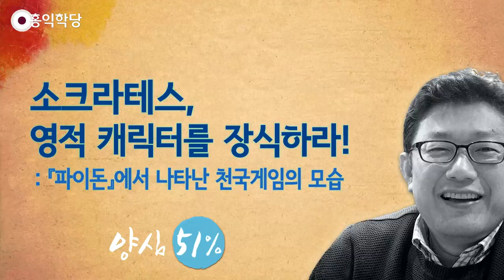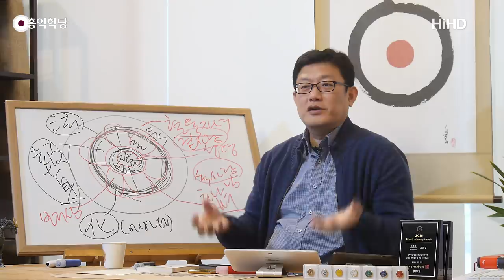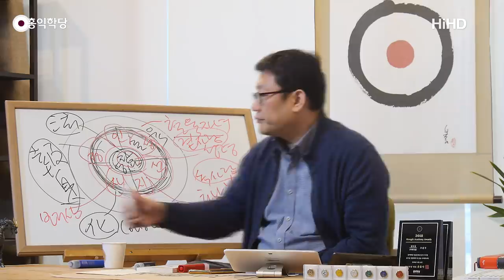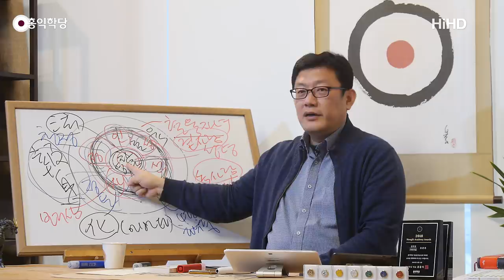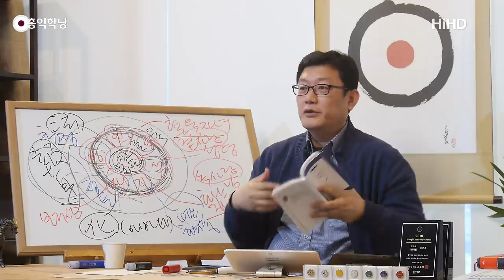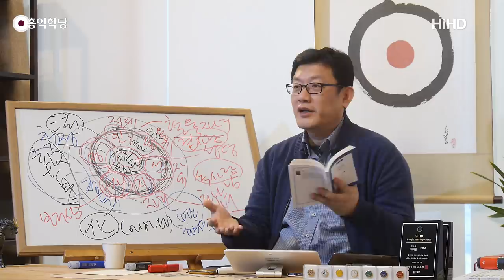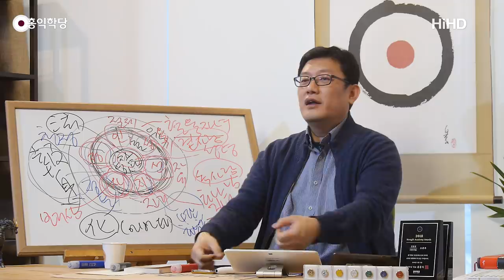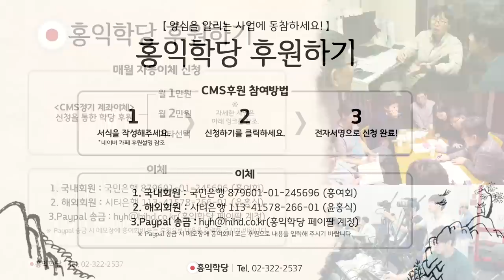[홍익학당] 소크라테스, 영적 캐릭터를 장식하라!(190320)_A764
190320 수낮